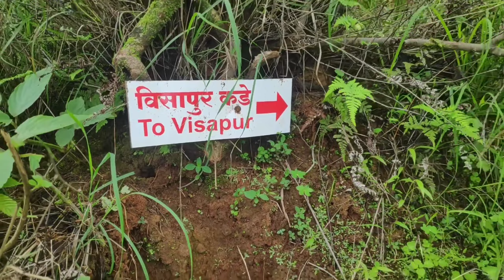Visapur Fort | Trekking Vlog | Best Monsoon Trek | Lonavla | विसापूर किल्ला 🚩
VISAPUR FORT - MALAVLI, LONAVLA | Best Place for Monsoon trekking

It is located in Pune district, 5 to 6 km from Malavli Railway station out of which 3 km is steep road. It has an elevation of 1084 meters above sea level. It is built on the same plateau as Lohagad.

Visapur Fort was built between 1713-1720 CE by Balaji Vishwanath, the first Peshwa of the Maratha Empire. In 1818, Visapur was attacked and occupied. Considering the strategic importance of Visapur, both the north (Konkan) and the south (Deccan) gateways were blown up. Except for a few huts, nothing was left standing.

Do this trek for the waterfall trail in monsoon and views from the plateau on top.

This is an easy, monsoon trek close to the Mumbai-Pune express highway

Enjoy with your family and friends and  Come more closer to the nature

◢Please Share on Social sites (Facebook | Twitter | WhatsApp | Instagram )